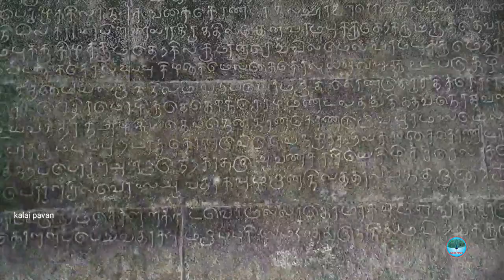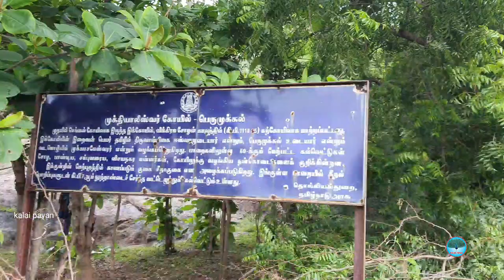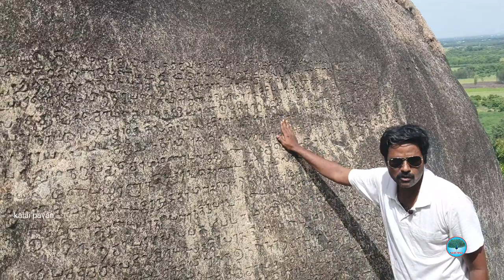perumukkal sivan kovil | பாறை ஓவியம் | பெருமுக்கல் மலை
in this video i explain Perumukkal sivan kovil later detail about  perumukkal malai after watch this video you get idea about  perumukkal sivan temple history in tamil

chapters
0:00 intro
1:18 perumukkal vinyagar
1:40 perumukkal malai
2:55 Mahaperiyava Chandrasekharendra
3:24 perumukkal sivan kovil
4:14 kulothunga cholan inscription
4:48 பெருமுக்கல் மலை
5:40 perumukkal fort
6:30 perumukkal temple history in tamil
7:28 பாறை ஓவியம்
8:18 perumukkal cave
9:38 perumukkal cave painting
12:04 perumukkal சுனை

perumukkal malai contains 900 old perumukkal sivan temple perumukkal fort is big fort among tamil nadu  4000 old petroglyphs
in this video we explaining about perumukkal sivan temple history in tamil , perumukkal fort, and perumukkal malai. in this video more detail
about perumukkal sivan temple , perumukkal fort and perumukkal malai and also perumukkal petroglyphs

Perumukkal is located 12km from tindivanam in villupuram district, perumukkal sivan name is  mukthialeeswara

The Mukthialeeswarar Temple, located at top of the Perumukkal hillock, had originally been built in brick, was converted to a stone temple during the period of vikirama cholan (1118-35 CE).

The deity of the temple is known as Tiruvanmikai Eswaramudayar, as well as Perumukkal udayar in tamil  (பெருமுக்கல் உடையார்) and Mukthiyaleeswarar in sansrit

The donations made by the Chola, pandiyan sambuvarayar, vijayanagara rulers have been recorded in more than 60  inscriptions found on the temple
The temple is first bulit in bricks chola king vikrama cholan(1118 to 1135) converted bricks temple to stone temple In the year 1121

In Perumukkal village 60 inscription find
49 inscription in upper hills sivan temple
6  inscription in lower amman temple
2 inscription anjaneyar temple
2 in steps of hills
1 in lake of perumukkal

In 60 inscription
32 inscription is chola period
3 inscription is pandiyar
15 inscription belongs to vikirama cholan

French and British army tropes are flight in perumukkal fort for capturing the south region of india
1680 arcot nawab capture the fort
1750 hyder ali control the perumukkal fort
1760 sir eyre coote fligth with hyder ali steal the fort
1761 sir eyre coote and British army tropes control the fort
1782 again hyder ali control the perumukkal fort
1783 British army tropes control the fort
1790 tippu sultan destroyed the fort
With in 100 years perumukkal fort witness 6 time war and due to war perumukkal fort and temple is destroyed

Historical landmarks in Perumukkal include the 4000 B.C.E.petroglyph  the Petroglyphs are found in sita Cave, which is located at the top of a hill near the village
 These petroglyphs are similar to the egyptian hieroglyphics letters and hence are believed to be from around 4000 BCE.  some researchers date these to the megalithic age
The Perumukkal Fort is a small fort about 1500 feet above sea level.

part 2
perumukkal shivan temple

google map:

Mukkthiyajala Eswarar
Perumukkal Mountain, Perumukkal, Tamil Nadu 604154